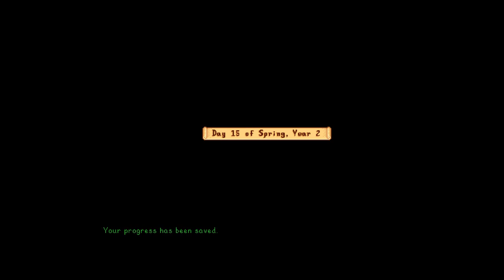This Week in Kyrix (2017) 32 - August 09, 2017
Getting this one recorded early. Been a week full of progress for me, in game and out